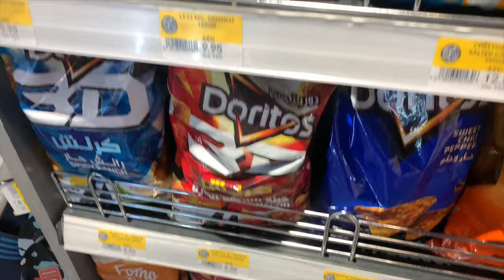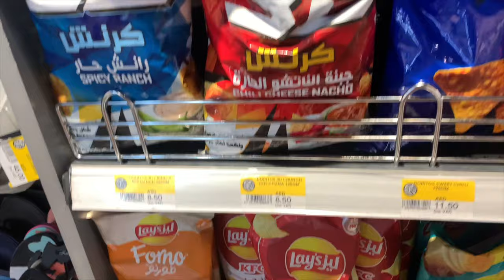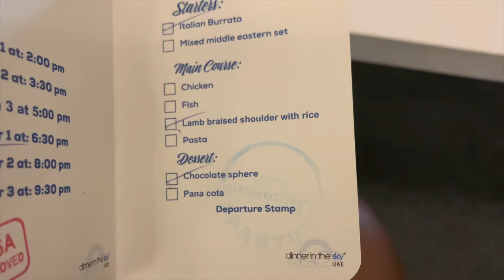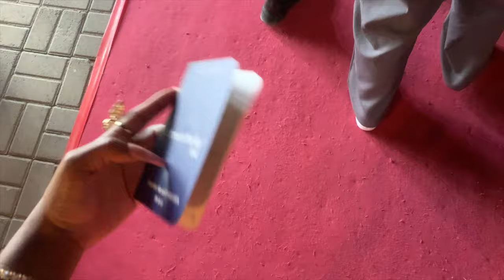DUBAI SOLO VLOG PART 3: Hot Air Balloon Ride, Camel Riding, & Dinner In The Sky